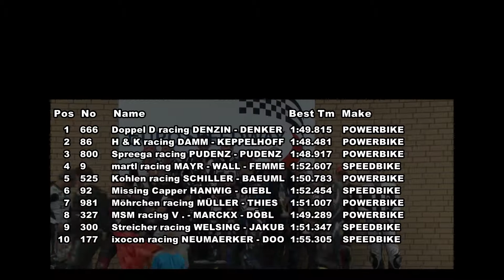Endurance 2h Eurospeedway 2013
prospeed Endurance 2h Eurospeedway 2013